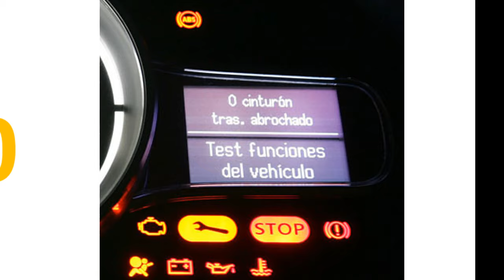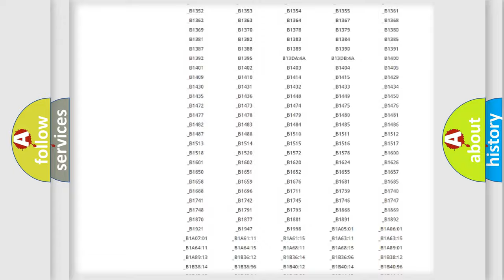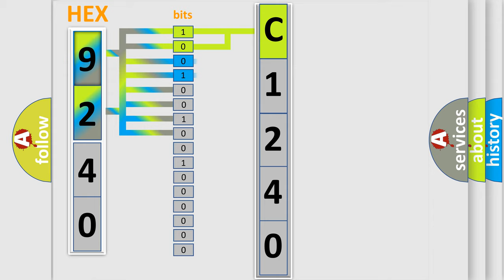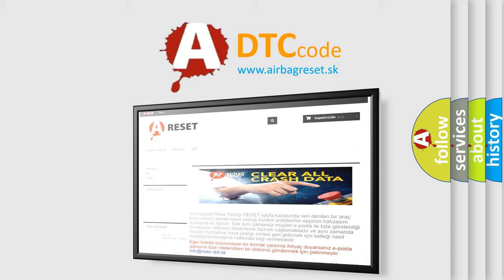DTC Jeep C1240 Short Explanation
Contents:
0:21 Basic DTC analysis according to OBD2 protocol standard.
1:48 Insight into programming
2:58 A diagnostically understandable description of the Diagnostic Trouble Code
3:05 Basic error definition

Make:
Jeep
Code:
C1240
Definition:
Cswc (Cruise Control Steering Wheel Commands)-Missing Message
Description:
The Body Control Module (BCM) does not receive LIN Bus messages from the Speed Control Switch.
Cause:
FUSED B(+) CIRCUIT OPEN OR SHORTED TO GROUNDLIN BUS CIRCUIT OPENSPEED CONTROL SWITCH